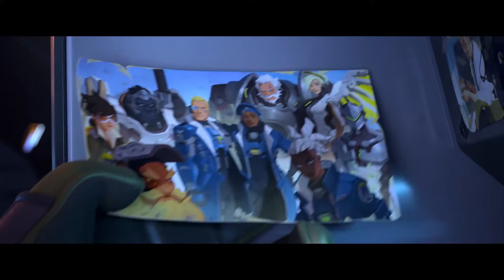OVERWATCH 2 Todo Lo Que Sabemos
Hoy hablaremos de todo lo que sabemos de Overwatch 2 y su posible lanzamiento.

Código para recibir dinero: Kwai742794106